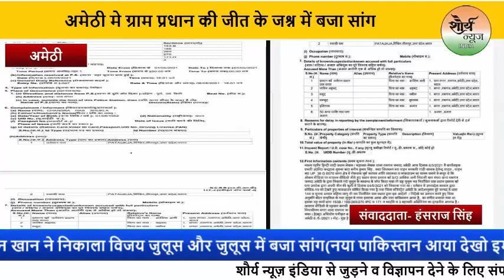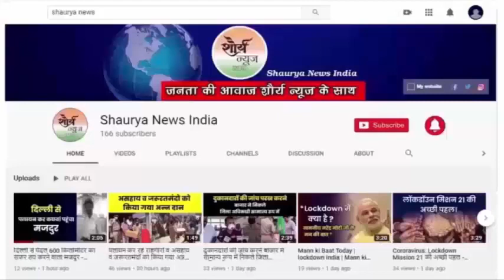Amethi:- अमेठी मे ग्राम प्रधान की जीत के जश्न में बजा सांग (नया पाकिस्तान आया देखो इमरान खान आया)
अमेठी जिले के रामगंज थानान्तर्गत मंगरा गांव के नव निर्वाचित ग्राम प्रधान इमरान खान ने निकाला विजय जुलूस और जुलूस में बजा सांग(नया पाकिस्तान आया देखो इमरान खान आया)वहीं पुलिस ने 5 को नामजद करते हुए 50 अग्यात लोगों के खिलाफ मामले को दर्ज कर जांच में जुट गई हैं।